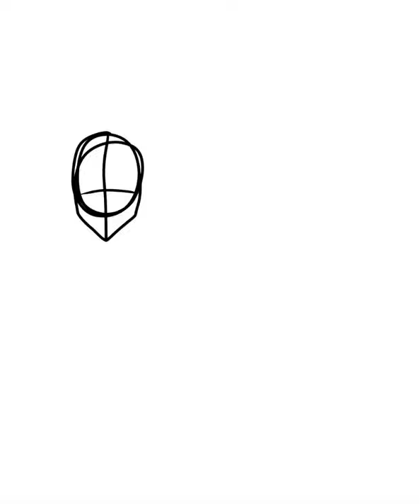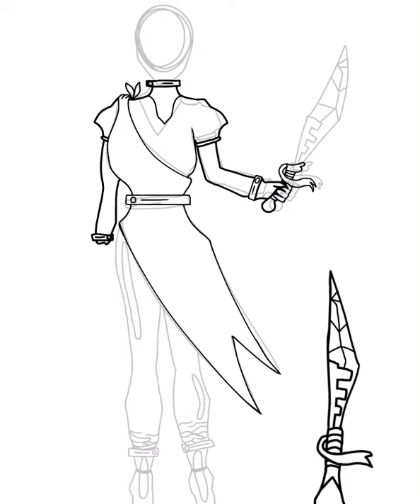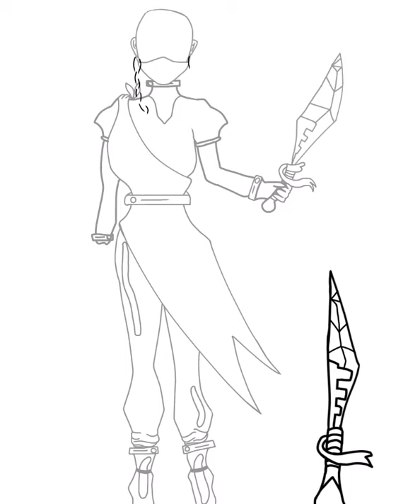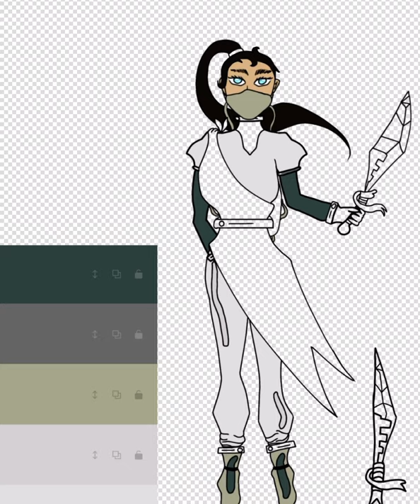New Oc Pt.1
I will upload lore with the part 2